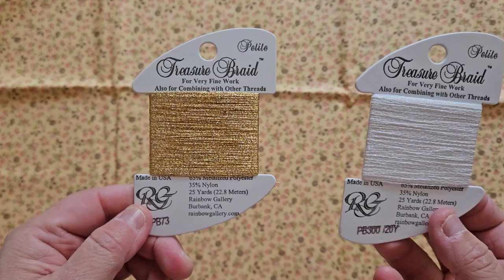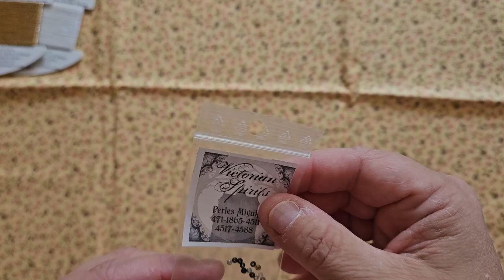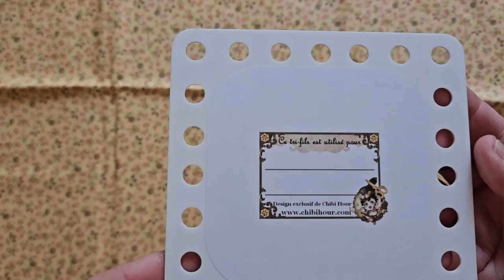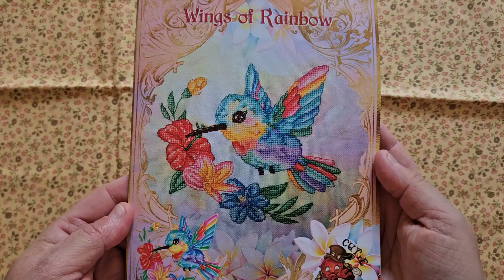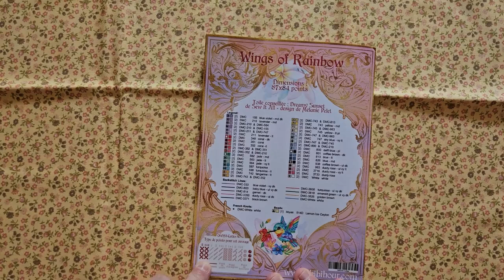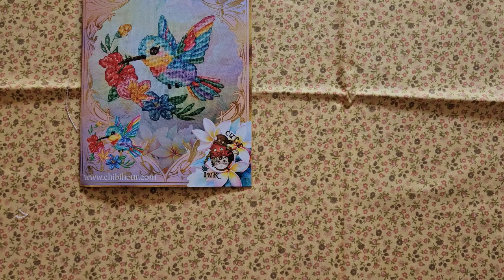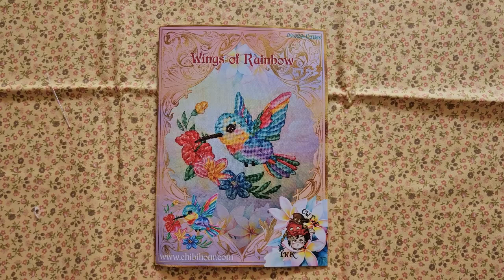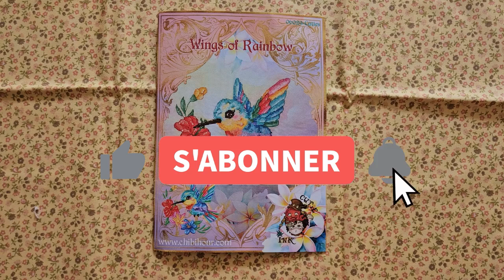Et oui, encore une commande Chibi Hour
Boutique